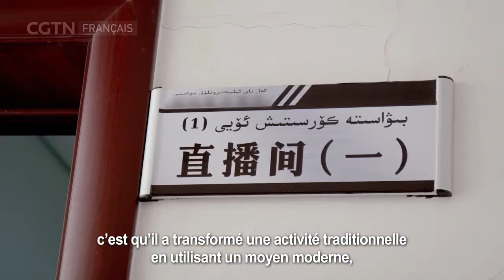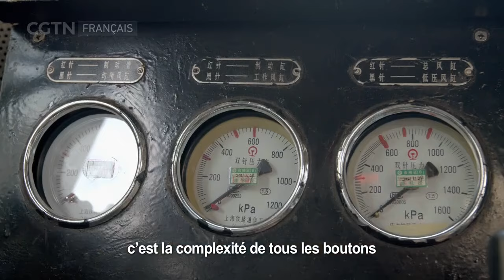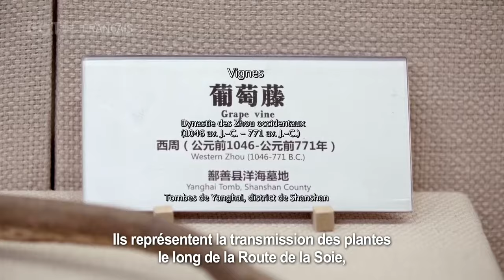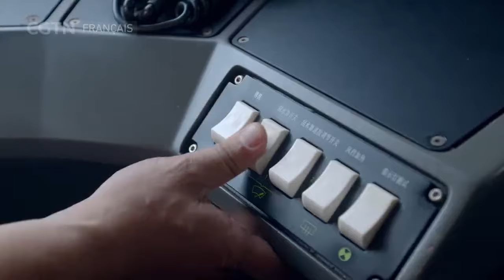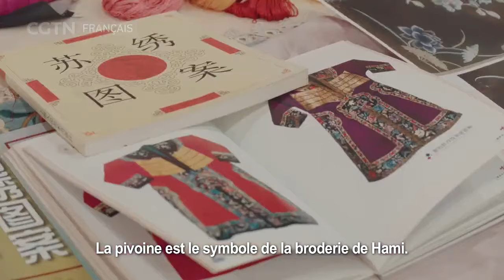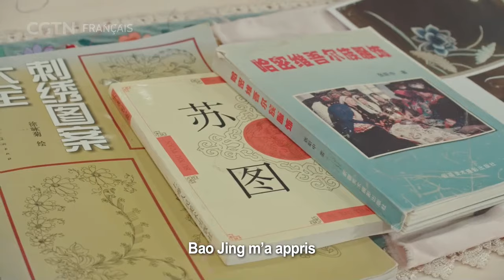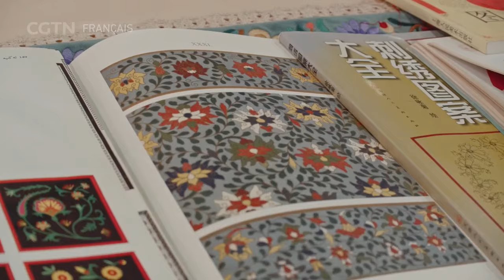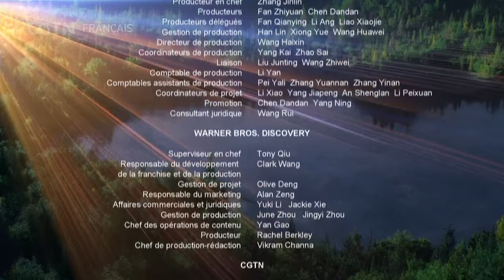L'ultime frontière du monde - Épisode 4